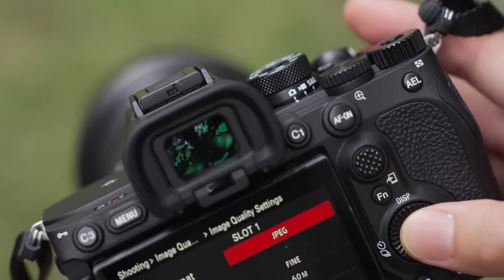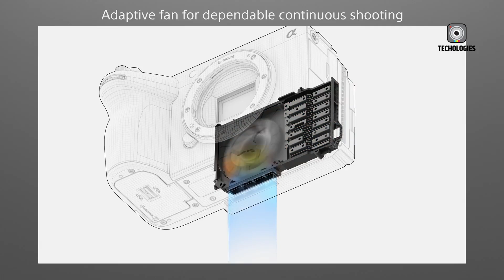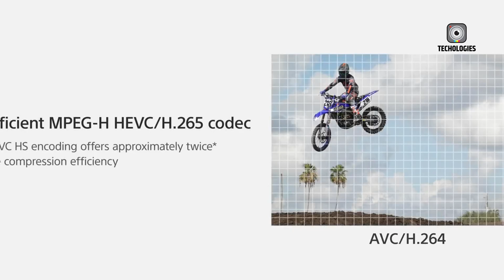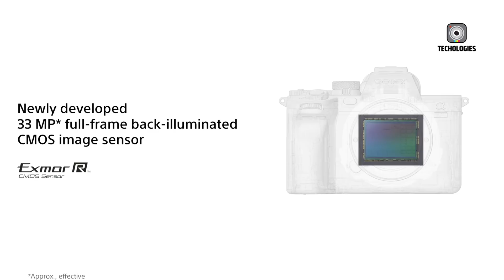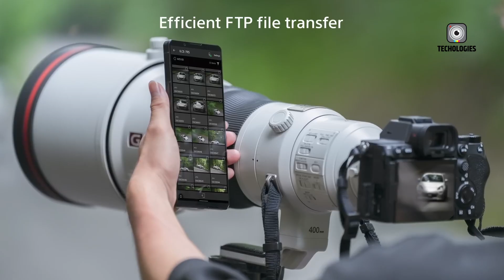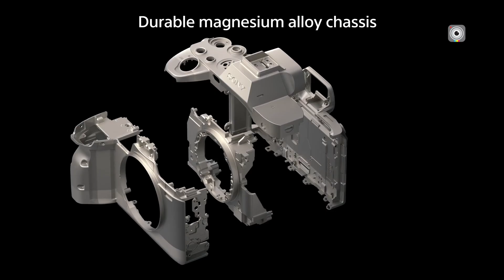5 Sony Upcoming Camera Lineup Rumored 2025 EXPOSED!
Sony’s 2025 mirrorless lineup is poised to redefine the standards for both photography and videography. Leading the charge, the FX3 II and A7R VI promise professional-grade performance, while the A7V and A7S IV aim to deliver versatile, all-around capabilities for hybrid creators. Across the range, Sony is emphasizing AI-enhanced autofocus, state-of-the-art sensor technology, and 8K video support, ensuring speed and precision in every shot. This upcoming generation of cameras demonstrates Sony’s commitment to equipping creators with advanced, reliable tools that balance innovation, high performance, and exceptional image quality, setting a new benchmark in the mirrorless market.